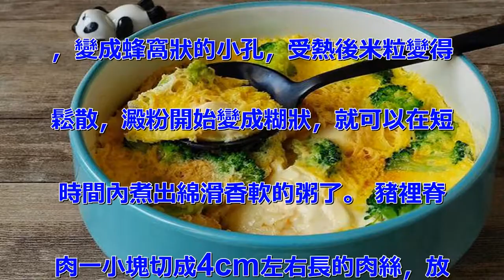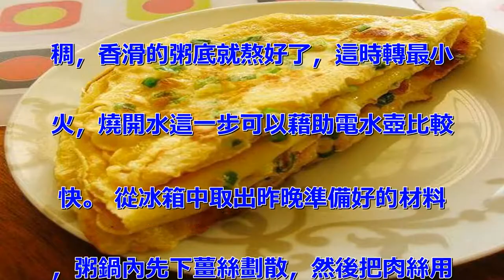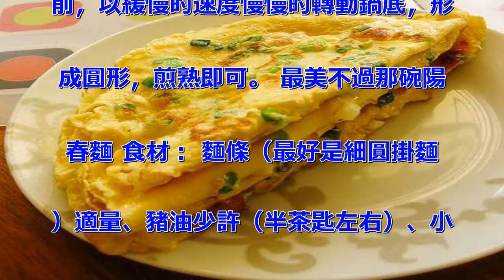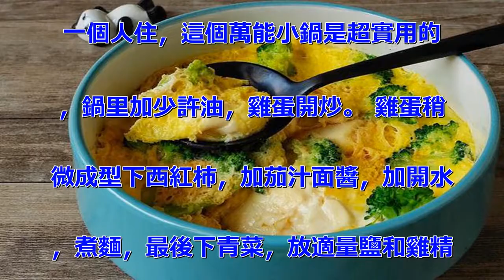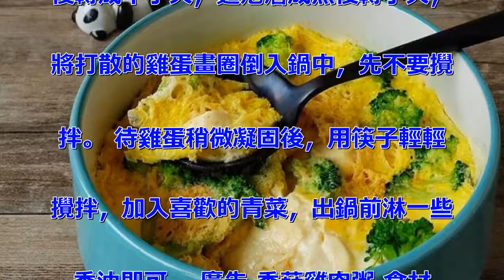7種營養早餐做法，簡單快手又美味，元氣滿滿一整天，一周不重樣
五分鐘雞蛋豆腐羹（附盒裝豆腐脫模大
法！） 食材： 內酯豆腐半塊200
g、雞蛋2隻、西蘭花（熟）適量、生
抽、白鬍椒 做法： 還在為內酯豆腐
脫不完整而苦惱嗎？盒子對角處各剪一
個小口，剪完口豆腐就應該已經脫落了
 沒脫不要緊，往口裡吹個氣兒，包豆
腐脫的溜乾淨！ 倒過來把封膜撕掉再
倒扣出來。 自己吃取一半豆腐切成薄
片。 把豆腐鋪在碗底。 倒入兩隻打
散的雞蛋五分鐘。 放一小勺白鬍椒、
2—3大勺生抽，均勻撒在表面，最後
放熟的西蘭花（西蘭花要焯熟再放，可
以前一晚焯好冷藏保存，也可以早上現
煮，西蘭花在開水裡過一下斷生就可以
了）。 蓋保鮮膜中高火微波3—4分
鐘左右，至雞蛋全熟，超級鮮嫩。 廣
告 十五分鐘快手之香滑皮蛋瘦肉粥
食材： 稻花香米150g、豬裡脊肉
50g、皮蛋2隻、生薑，香蔥，香菜
適量、澱粉少許、生抽，檸檬汁，玉米
油少許、鹽，昆布粉，白鬍椒粉適量、
水適量 做法： 隔天晚上先取150
g大米淘洗乾淨，裝入保鮮袋中放入冰
箱冷凍室。經過冷凍米粒組織受到破壞
，變成蜂窩狀的小孔，受熱後米粒變得
鬆散，澱粉開始變成糊狀，就可以在短
時間內煮出綿滑香軟的粥了。 豬裡脊
肉一小塊切成4cm左右長的肉絲，放
在保鮮盒內，倒一點生抽，幾滴檸檬汁
，少許鹽，白鬍椒粉和玉米油，以及少
許水澱粉抓拌均勻，蓋上蓋子放冰箱冷
藏。 皮蛋兩隻剝殼洗凈切成小丁，生
薑兩薄片切細細的絲（香蔥香菜洗凈切
碎，不喜可以不放）這些都可以裝在一
個保鮮盒中放冰箱冷藏。 以上準備工
作做好，你就可以洗洗睡了。 第二天
早上，砂鍋內盛半鍋水大火燒開，再放
入冷凍好的大米，燒開後轉中小火，不
時用勺子攪拌一下別糊底，保持微微沸
騰的狀態十分鐘左右，煮至米粒開花粘
稠，香滑的粥底就熬好了，這時轉最小
火，燒開水這一步可以藉助電水壺比較
快。 從冰箱中取出昨晚準備好的材料
，粥鍋內先下薑絲劃散，然後把肉絲用
一點水打散，用筷子夾起一點肉絲在鍋
內快速劃散呈一根根的狀態，逐步下完
所有肉絲。 然後放入皮蛋丁，用勺子
攪拌均勻，用適量鹽，昆布粉和一點點
白鬍椒粉（研磨瓶轉兩下）調味，煮一
兩分鐘即可。 撒上香蔥香菜碎，關火
，裝碗。粥底綿滑，肉絲鮮嫩，皮蛋Q
彈，這樣三人份的粥我一個人都能喝完
。 廣告 蔥花雞蛋餅 食材： 雞蛋
4個、麵粉140g、蔥花、鹽適量、
水適量 做法： 雞蛋加鹽打勻。 加
入麵粉。 添水，至濃稠度適中。 加
入蔥花，攪拌均勻。 鍋內抹少許油，
將麵糊倒入中央。 然後在蛋餅未成型
前，以緩慢的速度慢慢的轉動鍋底，形
成圓形，煎熟即可。 最美不過那碗陽
春麵 食材： 麵條（最好是細圓掛麵
）適量、豬油少許（半茶匙左右）、小
蔥兩三根、鹽少許（1/2茶匙）、味
精少許（1/4茶匙）、醬油少許（一
茶匙） 廣告 做法： 小蔥切沫備用
，煮鍋加入適量清水燒開。 空碗內加
入醬油、鹽、味精、豬油，沖入半碗燒
開的清水，調料沖開後就是麵湯。 鍋
內剩下的沸水用來煮麵條，煮熟後盛起
，濾干水，放入上步調好的麵湯中，撒
上蔥花。 番茄雞蛋面 食材： 番茄
1個、雞蛋2個、青菜適量、小蔥適量
、油若干、雞精少量、鹽少量、茄汁面
醬料三勺 做法： 青菜擇洗乾淨，番
茄切塊。 雞蛋加少許鹽，筷子打散。
 一個人住，這個萬能小鍋是超實用的
，鍋里加少許油，雞蛋開炒。 雞蛋稍
微成型下西紅柿，加茄汁面醬，加開水
，煮麵，最後下青菜，放適量鹽和雞精
。 好了，撒上小蔥花裝碗里，是不是
超級快？ 噴香的面面好了，作為一餐
營養豐富的快手早餐，怎能不搭配上新
鮮水果和酸奶，開吃吧。 廣告 西紅
柿雞蛋疙瘩湯 食材： 西紅柿2個、
雞蛋1個、麵粉150克左右（1—2
人份）、蔥末適量、香菜末、蕃茄醬、
糖、鹽、香油 做法： 兩個中等大小
的西紅柿切小塊，蔥切末。 鍋熱後倒
入比炒菜略少的油即可，油熱後加入蔥
末爆香。 蔥香味出來後，加入西紅柿
塊兒，翻炒半分鐘。 加入適量蕃茄醬
，鹽和糖，中火翻炒，直至炒出紅油，
西紅柿的塊兒狀逐漸減少。 加入半鍋
清水，大火燒開。 等待水開的過程時
，將準備好的麵粉加水，用筷子一點點
攪拌，每次加一點水，攪拌到無水的狀
態再繼續加，直到麵粉全部呈大小一致
的小顆粒狀，無乾麵粉。 鍋中水開後
繼續保持大火，分次加入小麵疙瘩。
每到一次麵疙瘩就用筷子快速攪拌，將
麵疙瘩在鍋中散開不要黏住。 再開鍋
後轉成中小火，麵疙瘩成熟後轉小火，
將打散的雞蛋畫圈倒入鍋中，先不要攪
拌。 待雞蛋稍微凝固後，用筷子輕輕
攪拌，加入喜歡的青菜，出鍋前淋一些
香油即可。 廣告 香菇雞肉粥 食材
： 大米100g、雞胸肉50g、鮮
香菇2朵、生菜葉3片、姜1小塊、植
物油5ml、鹽少許 做法： 大米淘
洗乾淨後清水浸泡30分鐘，鮮香菇洗
凈切薄片，生菜洗凈後用手撕成小片，
姜切片。 雞脯肉洗凈，剁成碎末，用
少許鹽、澱粉和少許油拌勻後腌一下。
 鍋中放入足量清水燒開，放入浸泡後
的大米，再加入1小勺油，大火煮開後
轉小火繼續煮30分鐘，至米粥軟爛。
 加入雞肉迅速攪散，加入香菇片煮2
分鐘後關火，最後放入生菜，加鹽調味
即可。